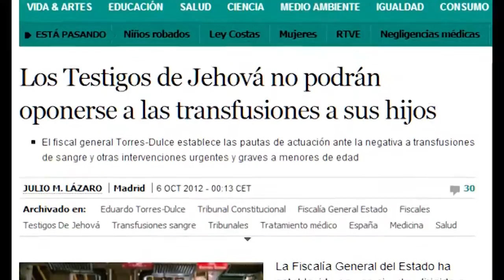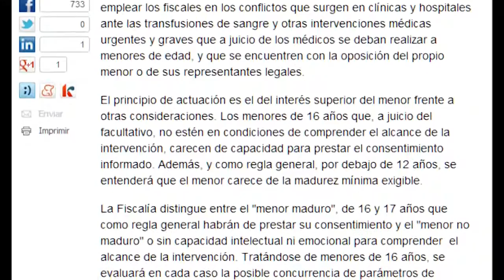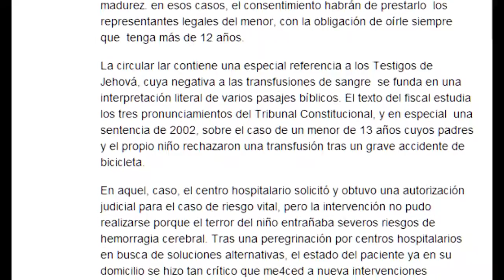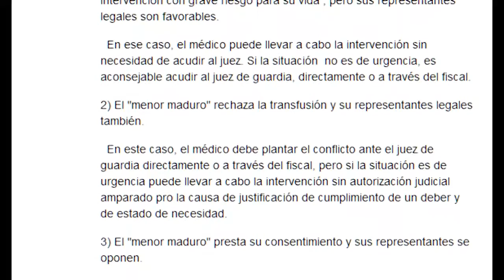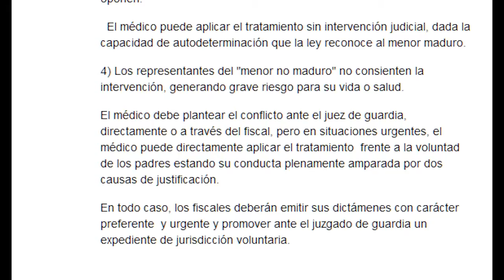En España, se acabaron los sacrificios de niños por parte de los fanáticos testigos de Jehová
Puesto que el texto expuesto en el vídeo contiene algunos pequeños errores, dejo aquí el enlace a la noticia para que la podáis revisar.

La inventada doctrina de los testigos de jehová sobre la sangre, refutada con 7 realidades: